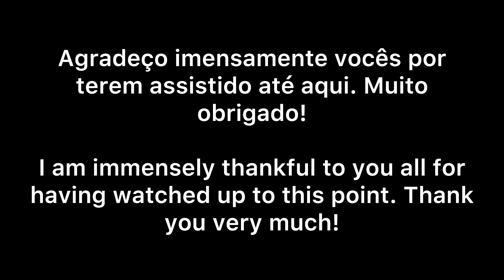CPTM - Movimentação de Trens na Estação Prefeito Celso Daniel - Santo André Linha 10-Turquesa!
Movimentação de Trens na Estação Prefeito Celso Daniel - Santo André Linha 10-Turquesa! Trens Que Aparece Nesse Vídeo: {D564} - {D552} - {H520} - {H552} - {H604} - {D596 Serviço Expresso Linha 10} - {D560} - {D596} - {H572} - {D584} - {H520} - {D588} - {D576} - {H592} - {D540} - {D596}

Linktree - Acesso a todas as minhas Plataformas Digitais

filmagem do dia: 16/10/2023